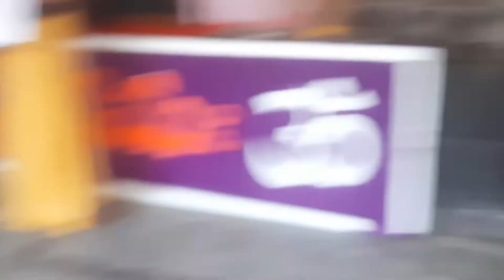Durga Devi Navarathrulu 2021|Bojjawar Mandir Adilabad#దుర్గా నవరాత్రులు Vijaya Dasami 2021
Nine Types of Devi Navaratri Ammavari Alankaralu Naivedyalu 2021
vijayawada dasara navaratri 2021
#2021 devi navaratri saree colours
# devi navaratri 2021 dates
# dasara 2021 date
Navaratri Pooja doubts|Navaratri Pooja vidhanam|Navaratri dharma sandehalu|Navaratri Pooja 2021
navaratripoojavidhanam 20201
navaratripooja vidhanam
navaratripooja vidhanamintelugu 2021
devinavaratri 2021
dasaranavaratripoojavidhanam intelugu
vijayadashami poojaprocedureintelugu2021
dontdothis mistakes at pooja time
navaratriprasadamfor9 days
navaratri prasadamin telugu
Navaratri 2021 | Dussehra date 2021 in Telugu | Devi Navatri 2021 date | Navaratri| dasara 2021
Devi Navaratri Ammavari 9Alamkaramulu ,9Rangulu,9 Prasadalu at Home|Devi Navaratri 2021|Dasara 2021
దసర నవరాత్రి పూజ నవరాత్రుల కధ, విశిష్టత,9 రోజులు అలంకారాలు , ప్రసాదాలు dasara navaratri 2021
navaratri naivedyam, nine types of naivedyam for navaratri